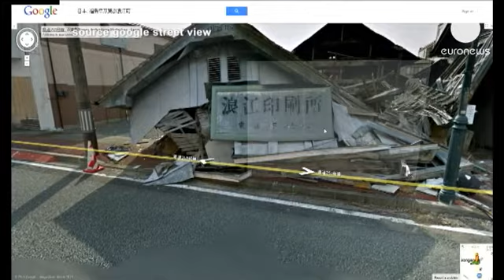Fukushima: due anni dopo Google sui luoghi del disastro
Sono passati due anni dal disastro della centrale atomica di Fukushima, ma le conseguenze sono ancora presenti nella vita dei giapponesi. Fra quelle più tragiche un incremento nella morte degli anziani della regione. Non è solo delle radiazioni la responsabilità di queste morti. Anche lo stress per un trasloco forzato e l'incertezza sul futuro hanno provocato un'impennata dei decessi.

Direttamente responsabili di alcune malformazioni sembrerebbero invece la radiazioni per ciò che riguarda un incremento di un handicap che non era così sviluppato nel paese: i piedi piatti. A molti bambini sono state riscontrate queste malformazioni.

Per comprendere appieno il dramma di quanto accaduto a Fukushima però è anche possibile visitare quelle zone con google street view. Le auto della casa del motore di ricerca hanno attraversato le città e i paesi distrutti dal sisma. Una visione terribile, migliaia di immagini di distruzione senza un solo essere umano.